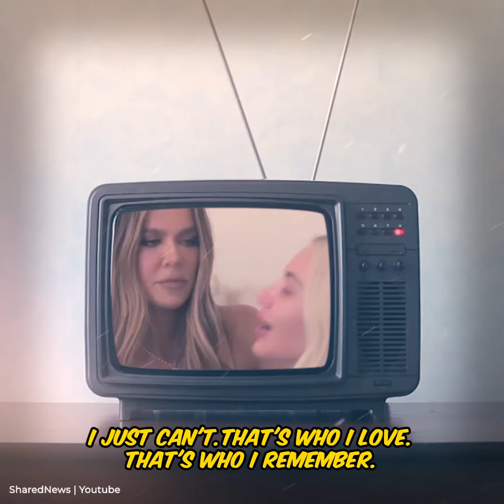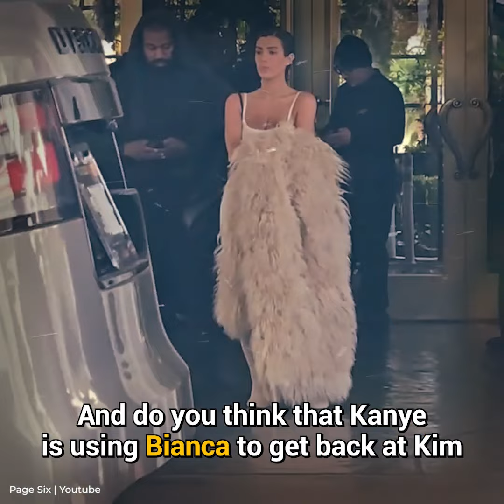Why Kim Exploits Chicago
Kim Takes Advantage of Chicago

This video is going to get into all of the ways that Kim Kardashian is using Chicago to come across as better than Bianca. Kim is envious of Kanye's new wife's bond with her children and is not discreet about it. She seems to have orchestrated a photoshoot mirroring Bianca's style in what seems like an attempt to emulate her.